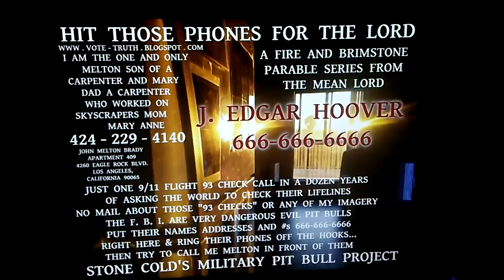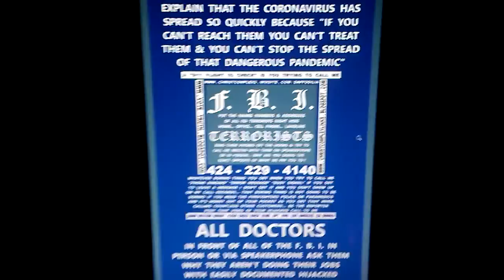PB... J. EDGAR HOOVER A DANGEROUS DINOSAUR HIJACKING LIFELINES AS TERRORISTS... CALL T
PB... J. EDGAR HOOVER A DANGEROUS DINOSAUR HIJACKING LIFELINES AS TERRORISTS... CALL THEM ON THAT AND TRY TO CALL ME MELTON... THEN TELL THEM YOU WANT YOUR MONEY BACK... THEY'RE NOT DOING THE JOB WE PAY THEM TO DO